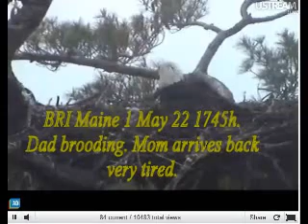BRI Maine 1 May22 1745h Mom Arrives Back No Prey.wmv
BRI Maine 1 May22 1745h Mom Arrives Back No Prey